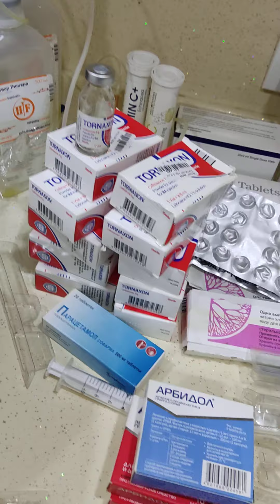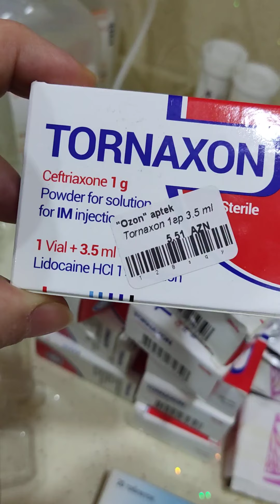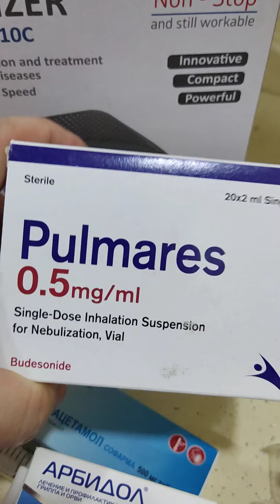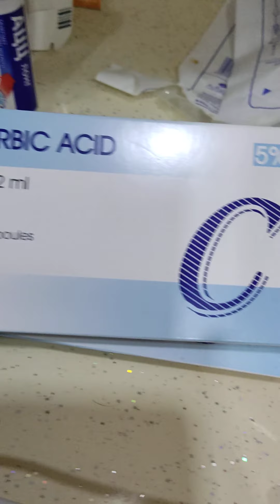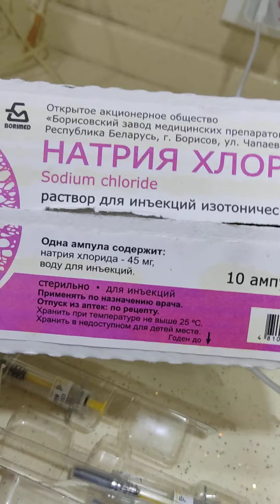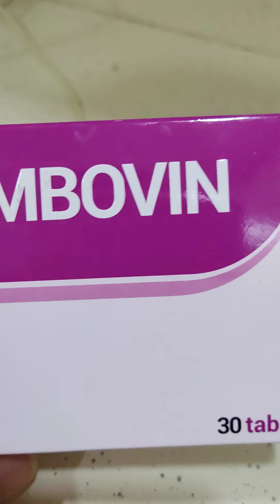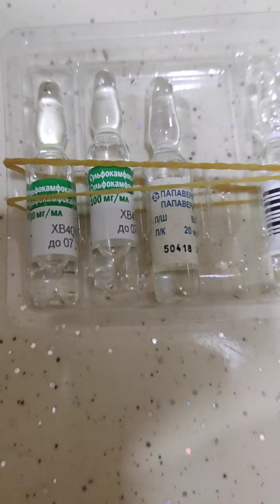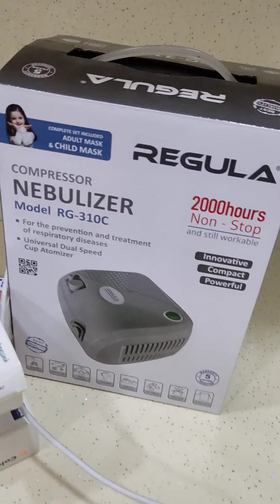xesleri hansı dərmanları istifadə edir 👍öz üzərimdə. sinamisham